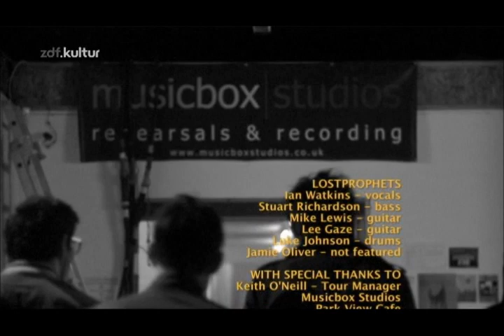zdf.kultur - 360° Sessions - Lostprophets [Part2 | GerSub]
360ºsessions ist eine zehnteilige Musik-Dokumentationsserie. In jeder Episode stellt sich eine Band vor, gibt Einblick in ihr Leben, erzählt anhand von ganz persönlichen Video- Diaries, was sie inspiriert und bewegt. Die Bands gestalten selbst ihre Episode, so stehen sehr persönliche Geschichten und Anekdoten der Künstler im Zentrum. Und natürlich spielen sie auch jeweils einige ihrer Songs. In dieser Folge stellt sich die walisische Alternative Rock-Band Lostprophets vor, sie wurde durch Auftritte auf wichtigen Musikfestivals bekannt. Ihr drittes Album "Liberation Transmission" (2006) kletterte an die Spitze der UK-Charts.